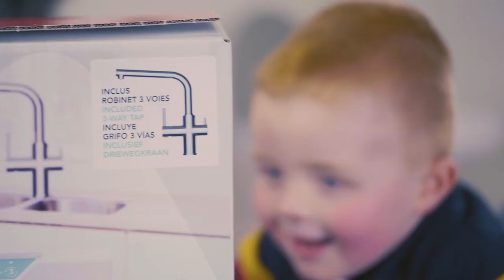Aquatis - Enjoy the taste of your water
COMAP invites you to discover Aquatis, its intelligent solution for water quality.

With Aquatis, enjoy healthy, tasteless water that preserves minerals on a daily basis. A sustainable alternative to plastic bottles.

Aquatis is also a simple and intuitive solution, which is quickly and easily installed under the sink, thanks to its compactness.